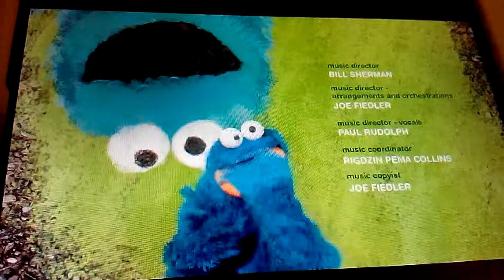30-second Sesame Street Season 45 Credits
Sorry for the beginning of the video being blurry!